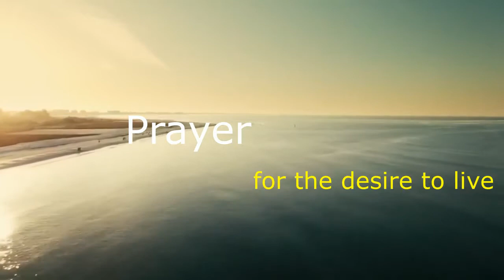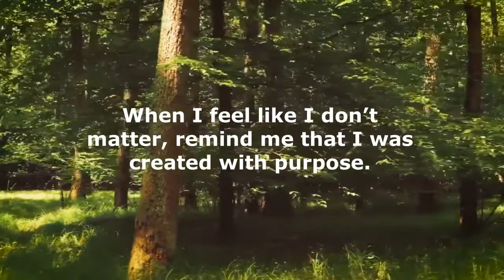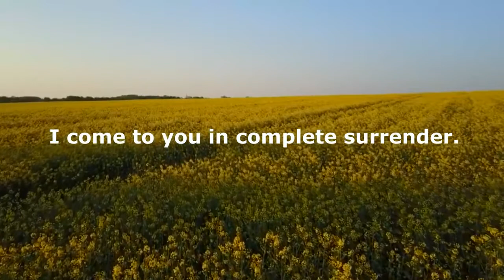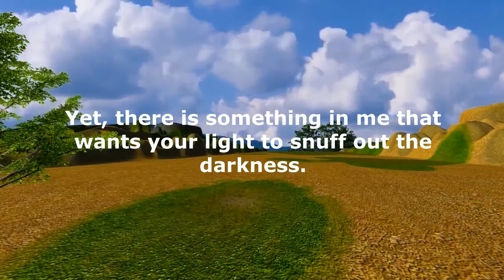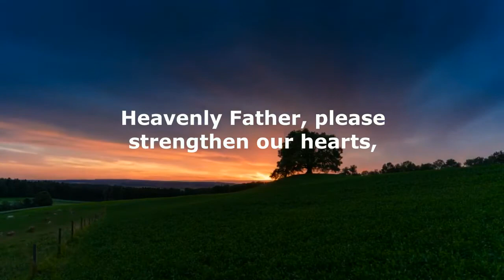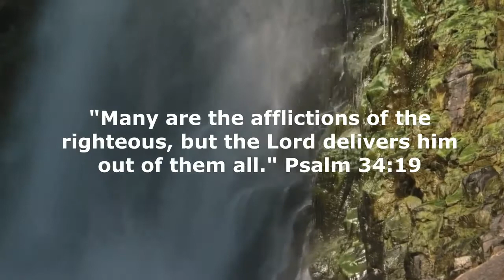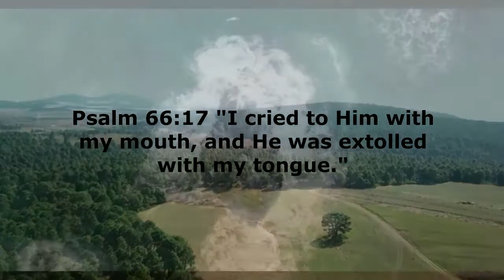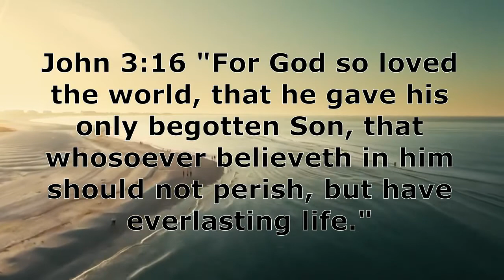PRAYER FOR THE DESIRE TO LIVE | MEDITATION MUSIC | WORSHIP | STUDY | SLEEP | RELAXATION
Only  God can get rid of the darkness so that we can see the light. You are in darkness because you cannot see the light. FORCE YOURSELF to read the following scriptures, even if you feel nothing at all. The darkness will flee!

Relaxation can help ease stress, relieve anxiety, depression, and sleep problems. Calm your mind and body. Relaxing can quiet your mind and make you feel peaceful and calm.

Psalm 46:1-2 "God is our refuge and strength, a very present help in trouble.  Therefore we will not fear, even though the earth be removed, and though the mountains be carried into the midst of the sea;"

Psalm 34:18 "The Lord is near to those who have a broken heart,
And saves such as have a contrite spirit."

Ecclesiastes 7:17 "Do not be overly wicked, nor be foolish: Why should you die before your time?"

Exodus 15:26 "I am the Lord that healeth thee."

Psalm 42:5 "Why are you downcast, O my soul? Why so disturbed within me? Put your hope in God, for I will yet praise him, my Savior and my God."

✦ Song info:
Title: Memories5
Artist: Peritune
Genre: Nostalgic, piano

✦ Pixabay, Pexels and Mixkit Licenses:
(Stock Video and Photo Free Licenses can be used in your commercial and non-commercial projects, for free. Attribution is not required).

✦ Piano - 5465
Stock footage- von Tomislav Jakupec / Pixabay

✦ video-1
Stock footage- James Cheney from Pexels

✦ Nature - 31621
Stock footage by Anderson Campos from Pixabay

✦ Sunrise - 35254/ Horizon - 38456/ Pexels Videos 2334654/ Sunrise - 35254/ Time Lapse Video Of Milky Way Galaxy/

✦ Pexels Videos 1436812
Stock footage- Ruvim Miksanskiy from Pexels

✦ Pexels Videos 3727 by Pexels

✦ production ID_5155396
Stock footage- Dmitry Varennikov from Pexels

✦ Nature - 23505
Stock footage- Victoria Payne from Pixabay

✦ mixkit-abundant-trees-in-a-jungle-5039/ mixkit-forest-treetops-532/
mixkit-valley-time-lapse-4028/ mixkit-view-of-the-horizon-in-the-sea-while-a-sailboat-4477/ mixkit-waterfall-in-forest-2213Stock footage- Pexels